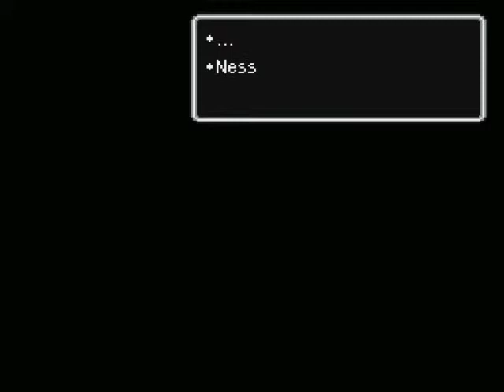EarthBound - 004b - Pizza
Wandering around Twoson gathering information and supplies.